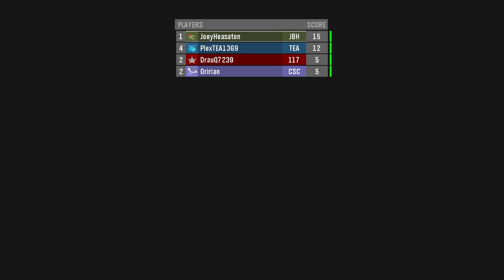Halo Reach Infection: Rolling into Success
It's a sad day when you finish such an amazing and exciting game